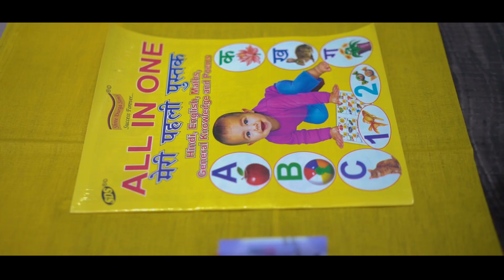Urvi's Annaprashan Ceremony || First Rice || Cinematic || fs studio || Mira Road || 2024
All Right Reserve Foto Spot Photography || Birthday || Wedding || Pre Wedding || Post Wedding || Rice ceremony || Baby Shoot || PLEASE LIKE THE PAGE TO STAY UPDATE.